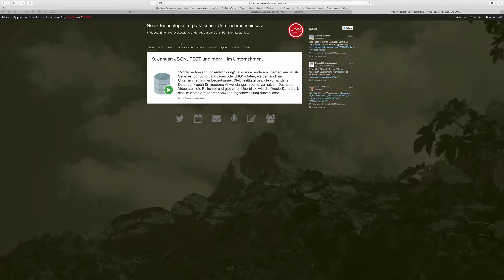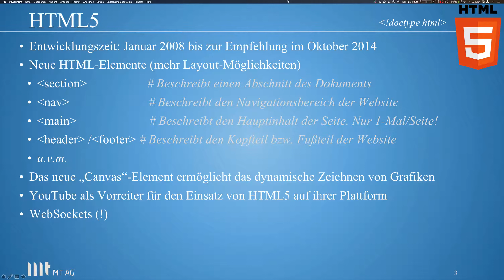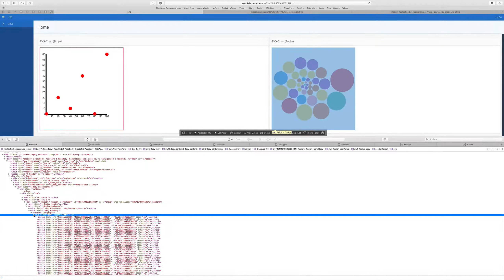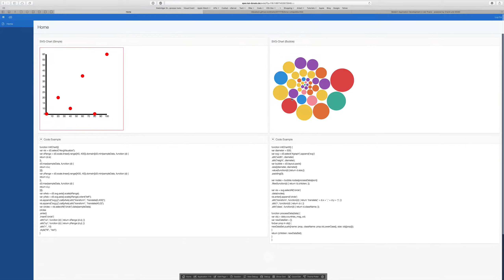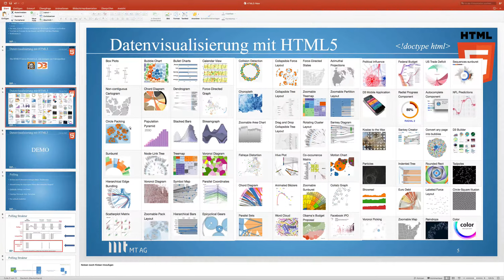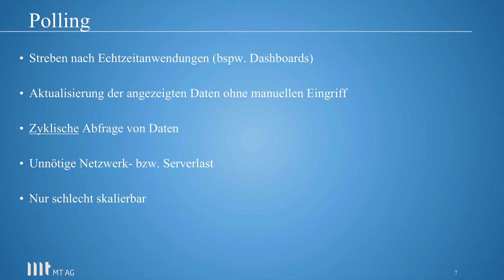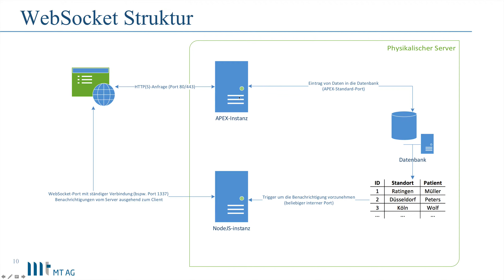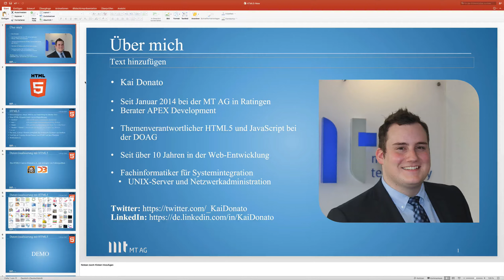3. HTML5 - Cooles Design auf solider Plattform - Kai Donato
Der Web-Standard HTML5 bringt dem Entwickler Möglichkeiten, die es früher nur auf dem Desktop gegeben hätte - im Browser. Damit können, auch auf mobilen Geräten, sehr ansprechende und moderne Oberflächen gestaltet werden. Doch wie kommt man von den Daten in der Oracle-Datenbank zu einer HTML5 Anwendung? Das Video zeigt es!